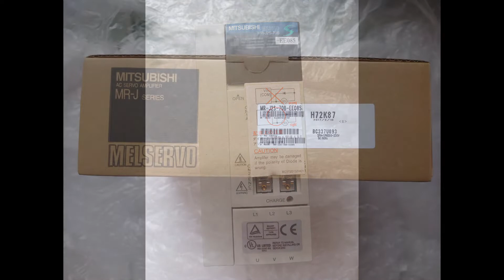Driver Mitsubishi MR-J2S-70B-EE085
Công Ty TNHH Kỹ Thuật Thiết Bị Điện Số 1
Địa chỉ: 11/2N Ấp Nam Lân, Xã Bà Điểm, Huyện Hóc Môn, Thành Phố Hồ Chí Minh, Việt Nam